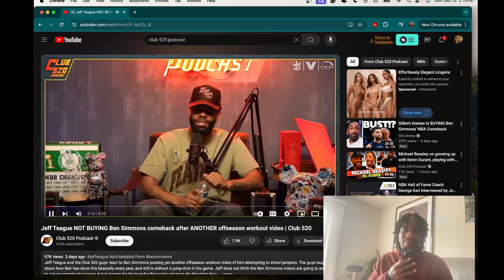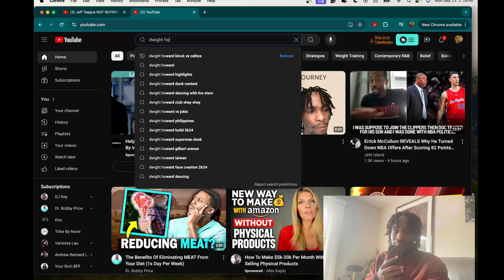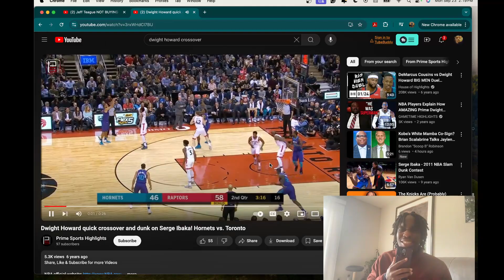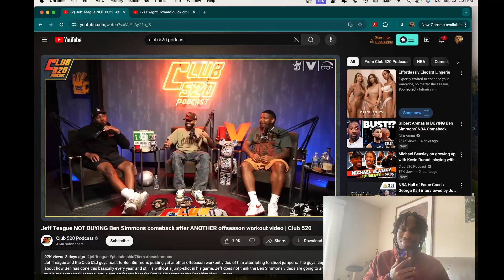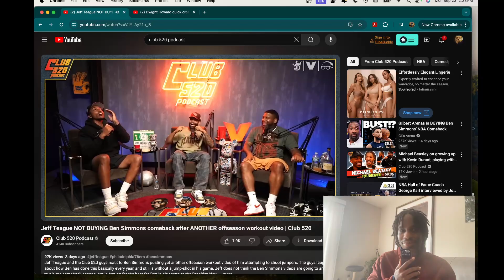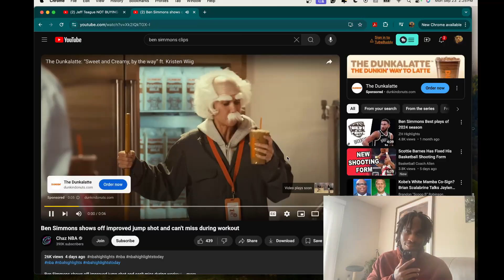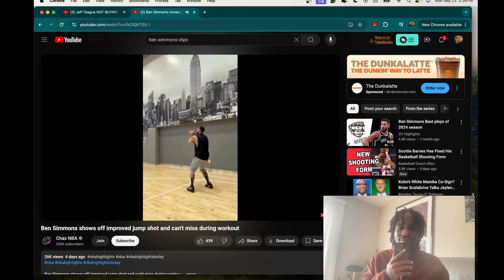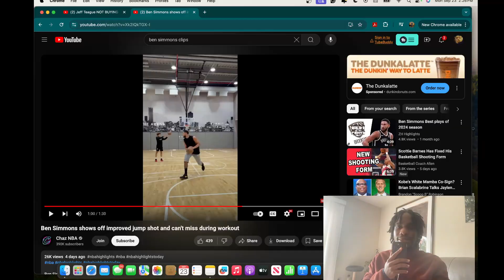Jeff Teague QUESTIONS Ben Simmons Comeback